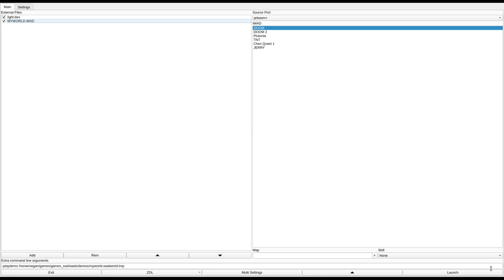DOOM 1 - MYWORLD.WAD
played by clcktwn. they write:
"For some reason E1M2 includes new music along with a custom skybox, so I included gameplay of that in the demo."
called "My World" in the /idgames FTP.
created by Brian Campbell on July 25th, 1995.
from the .txt file included with the WAD:
"Replaces E1M1;written for single player but there are deathmatch/multi-player slots."